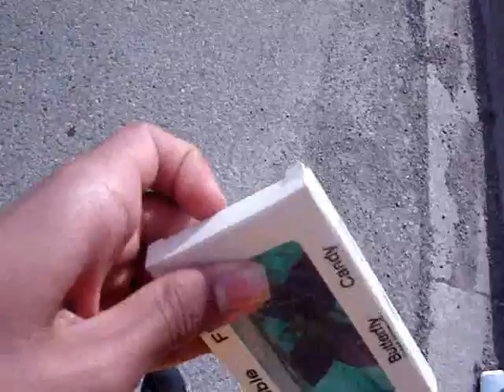Commercial From The Hood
A couple of buddies and I made(attempted) a commercial about a bug candy for a business class project in the past. Dont playa hate on us it was a no budget video. Well its me(George Maclean)and Blayne Giles starring with Raman Judge and Manjinder Shoker workin the cameras. COMMENTS